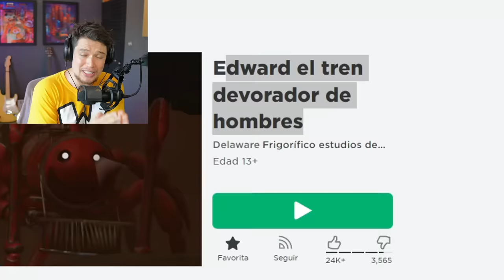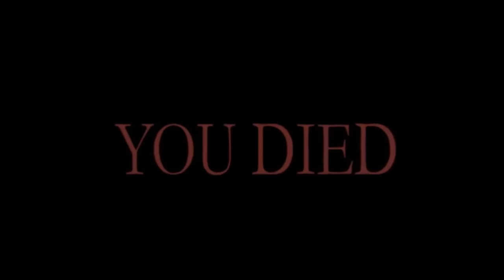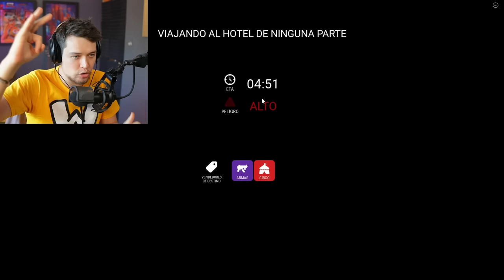CHOO CHOO CHARLES en ROBLOX!!! 🚂🤯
Roblox pero tenemos que sobrevivir con @Plech a Choo Choo Charles!